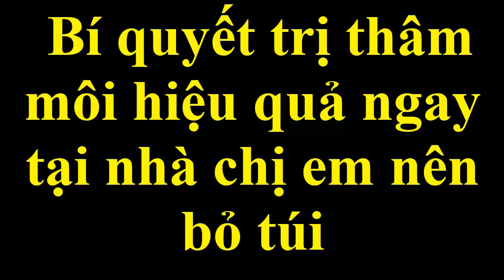Bí quyết trị thâm môi hiệu quả ngay tại nhà chị em nên bỏ túi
Một phương pháp rất đơn giản giúp bạn giải quyết triệt để vấn đề thâm môi ngay tại nhà với chi phí cực kì rẻ .
Các bạn hãy cùng Đẹp Online thử nhé!
Chúc các bạn thành công!